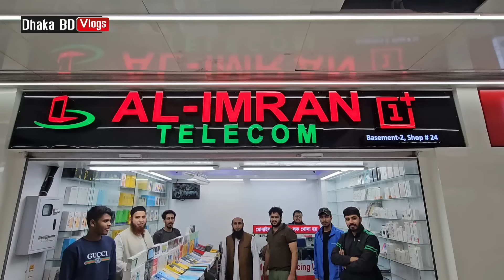বাংলাদেশ চ্যালেঞ্জ প্রাইসে নতুন মোবাইল 🔥 new mobile phone price in Bangladesh 2024 📱 Dhaka BD Vlogs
কুরিয়ারের জন্য: ০১৭১৫-৫৬৫৩০১
Shop Address: Al Imran Telecom, Shop- 24, Basement-2, Bashundhara city, Panthapath, Dhaka,

🎯আপনার প্রতিষ্ঠানের বিজ্ঞাপনের জন্য আমাদের সাথে যোগাযোগ করুন: 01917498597